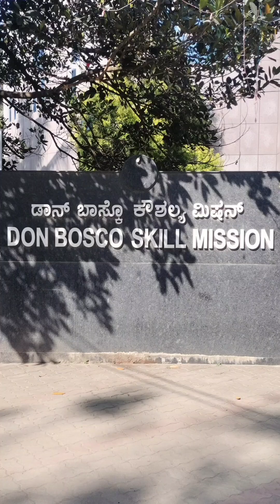Don Bosco Skill Mission: Empowering Youth for the Future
The Don Bosco Skill Mission, nestled on Bannerghatta Road in Kothnur, Bengaluru, is a beacon of hope for young people seeking a brighter future. This remarkable institution is dedicated to transforming lives through free, high-quality vocational training, equipping students with the skills they need to thrive in today's dynamic job market.
The Mission offers a unique blend of technical expertise and holistic development. Students can specialize in high-demand fields such as Cloud Computing and Electric Vehicle Charging Station technology, while also receiving essential training in English, computer literacy, and crucial soft skills. This comprehensive approach ensures graduates are well-rounded professionals, confident and prepared for the challenges of the modern workplace said Rev Fr. Eugene,  The Director of DBSM.